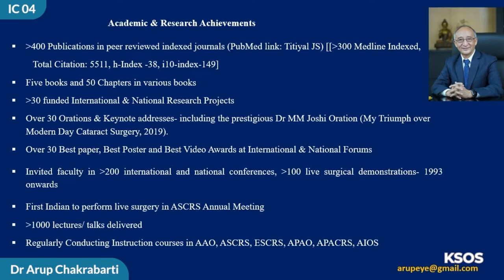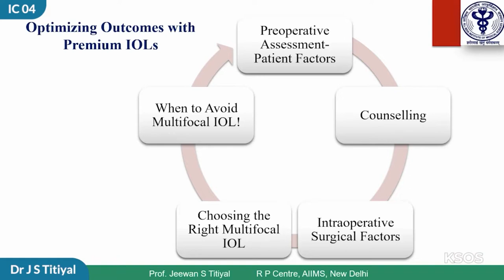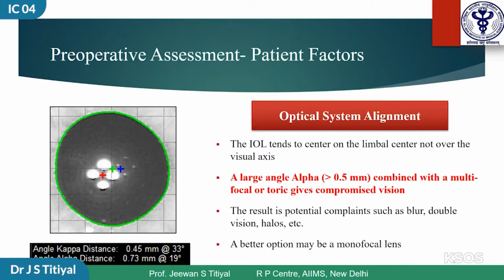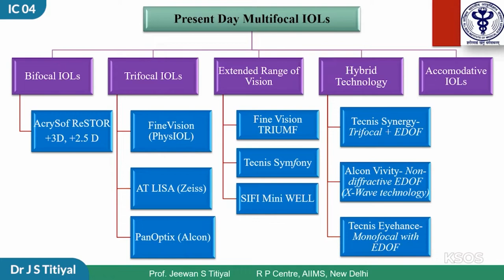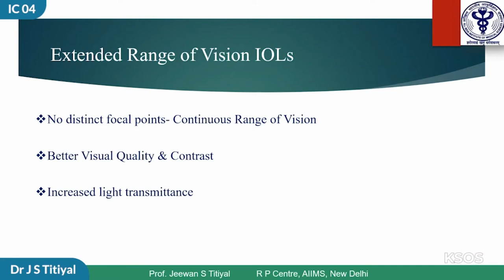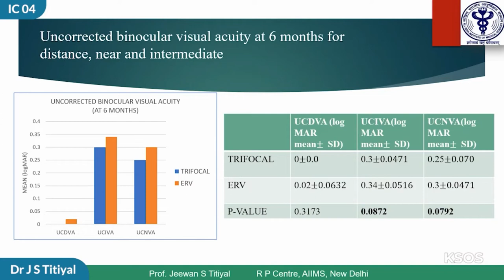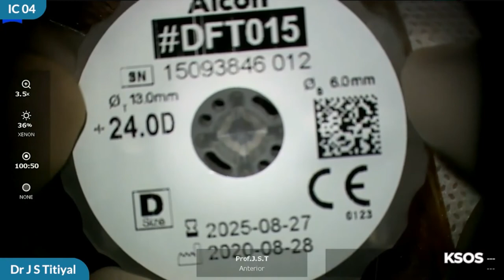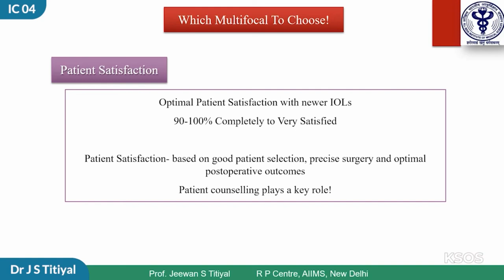Pearls to Enhance Premium IOL Practice Prof JS Tittyal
Keynote Address by Prof JS Tittyal, Chief of RP Centre for Ophthalmic Sciences, AIIMS, New Delhi in the IC by Dr Arup Chakrabarthi at Drishti 2021